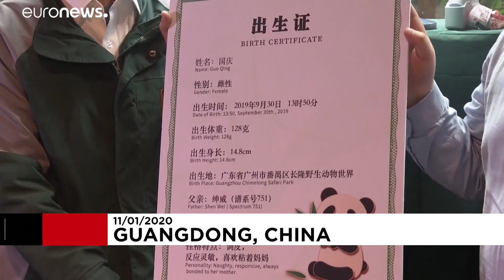Panda tem direito a festa pelos 100 dias de vida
A cria nasceu em cativeiro numa reserva no sul da China…